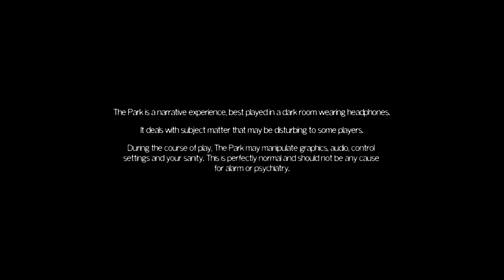The Park-ing Lot | The Park Part 1